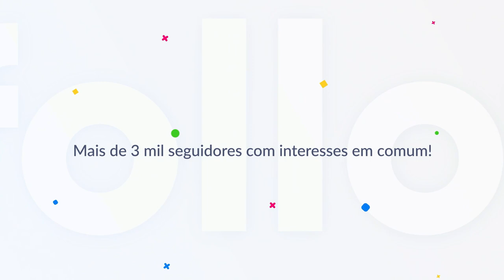Onde estão as promessas? - Pr. Claudio Caetano